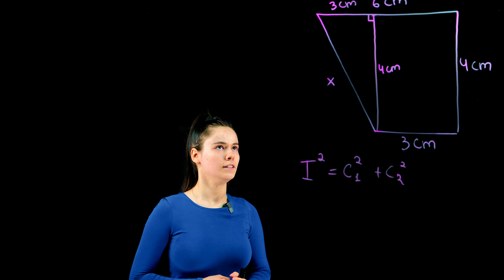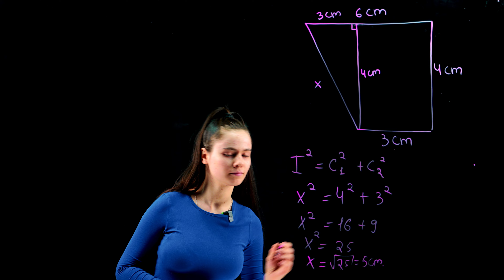Problemă cu trapezul la geometrie | Matematica.md